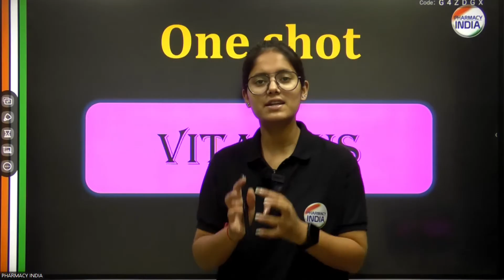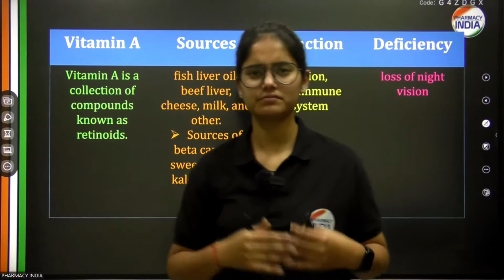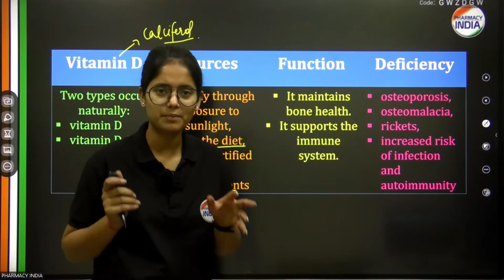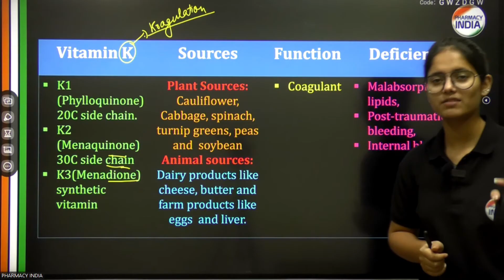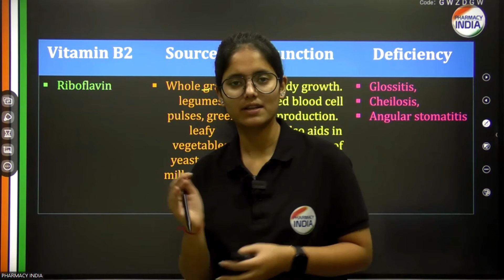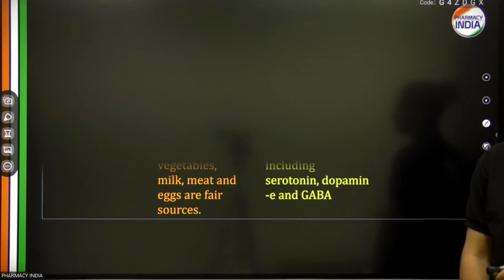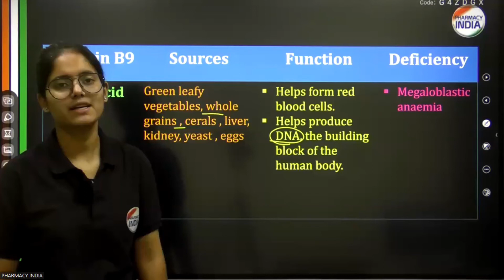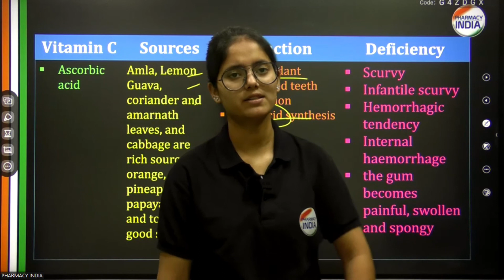Vitamins | One Shot | Complete Concept in 28 Minutes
💊 Preparing for the RRB Pharmacist Exam? Check out these free resources:

Explore our site for 🆓 free study materials, updates, and resources for the RRB Pharmacist Exam.

Find 📚 courses, 📖 books, and 📝 test series for the RRB Pharmacist Exam 2024.

Download 📥 free previous years' question papers to practice and get familiar with the exam format.

Access 📝 free model papers to test your knowledge and prepare effectively with practice questions.

Try our 🆓 free qui to test your knowledge and enhance your exam readiness.

govt pharmacist
pharma jobs
pharmacist recruitment 2023
pharmacist jobs
pharmacy job
pharmacist vacancy
pharmacy vacancy
Thanks 👍🙌🔥📌